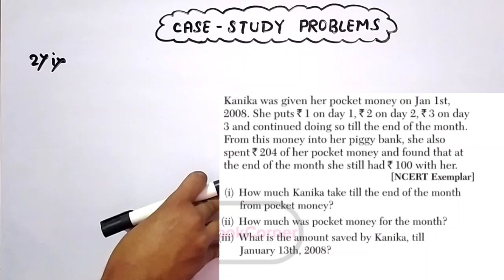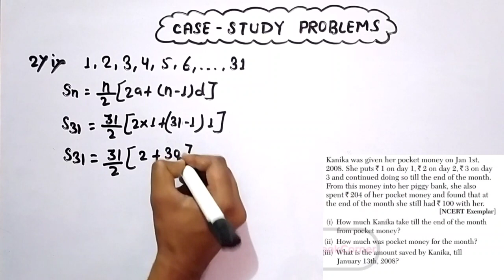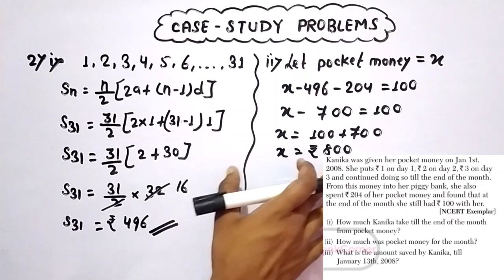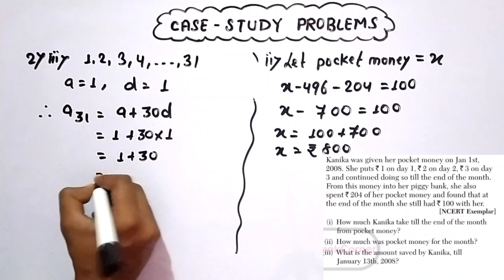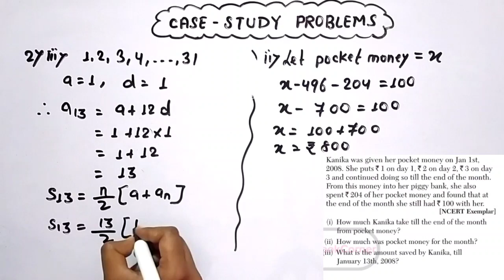Arithmetic progression Case based Problems |Class 10 Term 2 Important Questions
Welcome to Edulover YouTube channel, This channel is dedicated to all aspirants preparing for different exams.
In this video, You will get boosted with content that will ease your preparation.

Important questions of MATH (Term 2 2022).